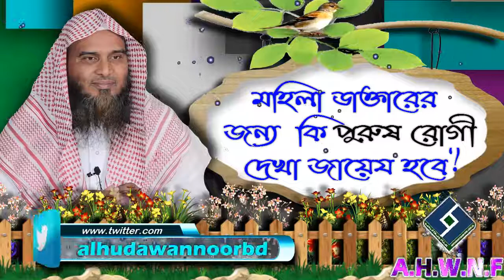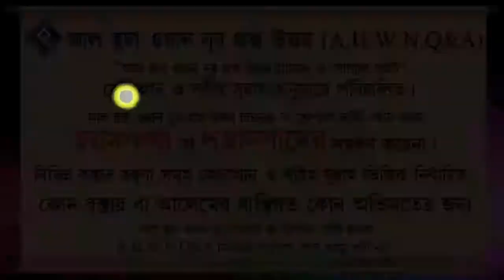মহিলা ডাক্তারের জন্য কি পুরুষ রোগী দেখা জায়েয হবে ᴴᴰ┇শায়খ আব্দুল্লাহ আল কাফী